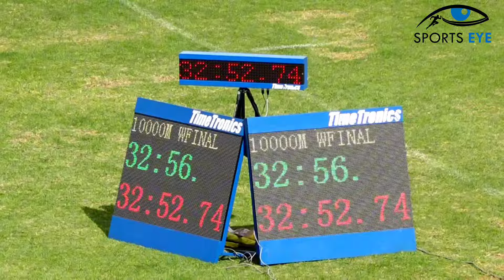EPIC 10,000M WOMEN'S FINALS! AFRICAN GAMES TRIALS 2024